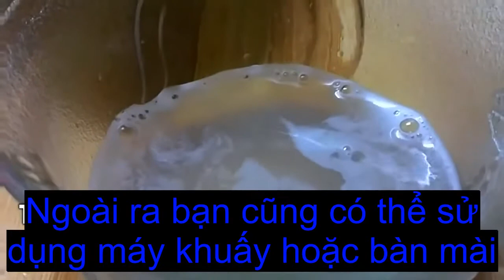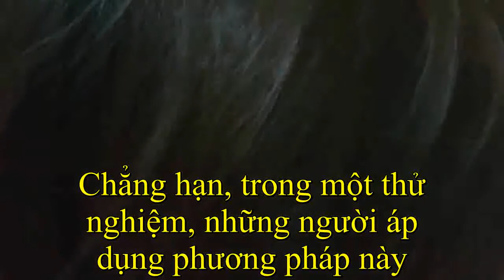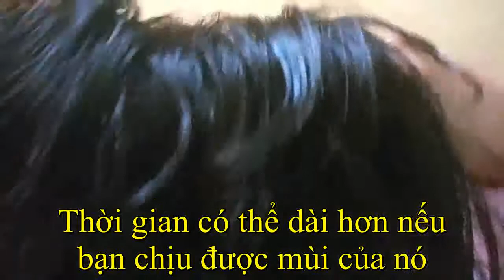Cách kích mọc tóc bằng hành tây và dầu dừa